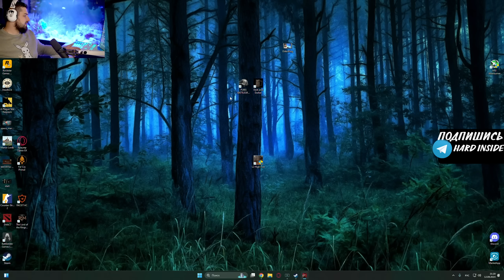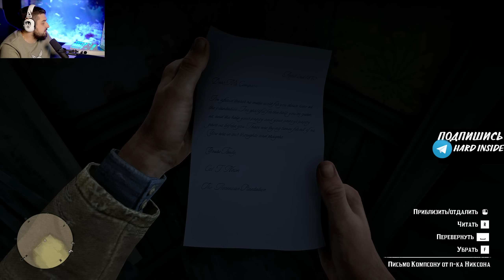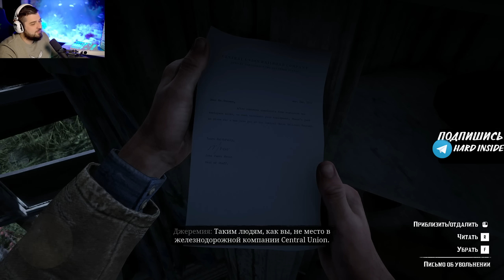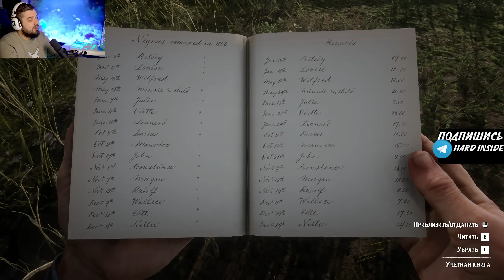Red Dead Redemption 2 #9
Red Dead Redemption 2 прохождение и обзор от Хард Плей.

В ШЛЯПЕ И В НОСКАХ - Red Dead Redemption 2 #9